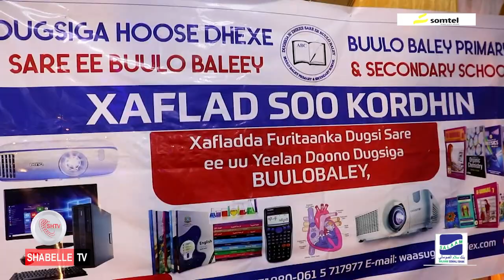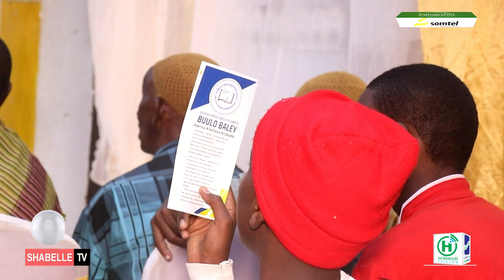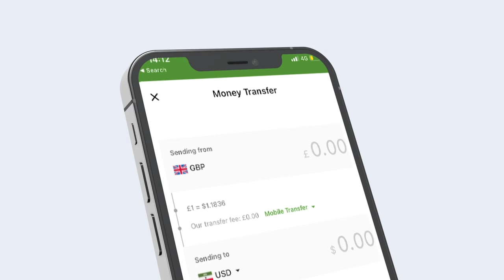HirShabelle oo dugsi sare oo lacag la'aan ah ka hirgelisay magaalada Jowhar.